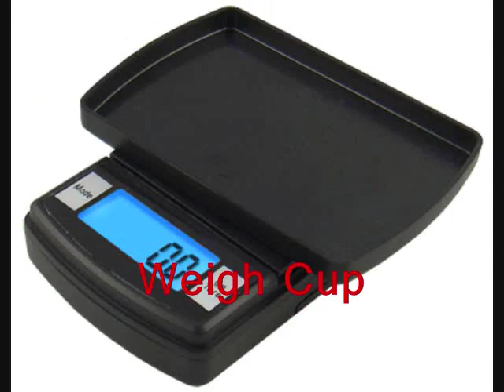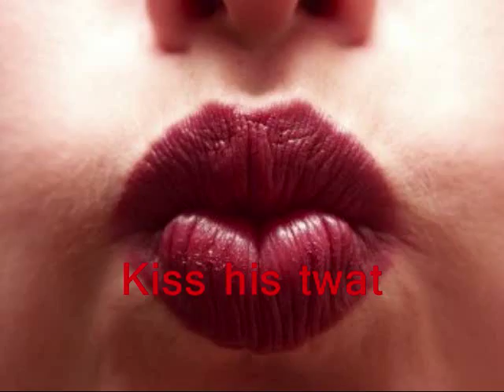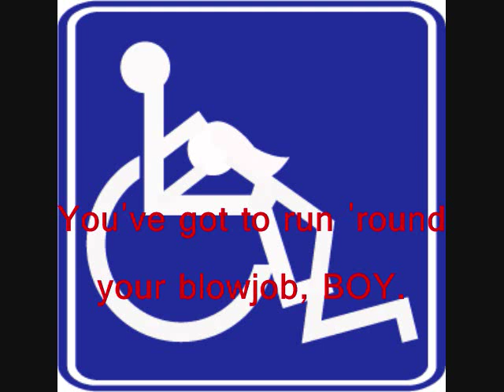Suicide Silence - Wake Up (Misheard Lyrics)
Weigh Cup Lyrics:

Weigh Cup, Weigh Cup
Kiss his cunt against our nation
Busy twat, we are bee cum
Kiss his twat. Germs are mayo!

Your Cock In Your Neighbor!

Kiss his goo against our nation
(x2)

Dew-eye Dio. Li'l Dress.
We cum semen
Flies!
You are a jester, gnar!
You cum semen
Flies!

Jesus-goo. Egg. OnStar Nation.
Kiss his twat. We are bee cum.
Wicked Tower, germs are mayo.

Weigh Cup (x5000)

You've got the runs.
You've got to wash off the cock.

Dicks and balls on your mother's floor.
You've got some logs. Suck your Wonderboy.
You've got to run 'round your blowjob, BOY!

Weigh Cup Weigh Cup (x4)

Wake Up Lyrics:
Wake up, wake up,
This is no hallucination.
This is what we have become,
This is what dreams are made of.

Go look in the mirror.

Do we still exist?
I can't see my face.
Or are we just not here?

You've got to wake the fuck up.

This is more than you bargained for.
It took so long so you ate some more,
You did too much man,
You did too much.